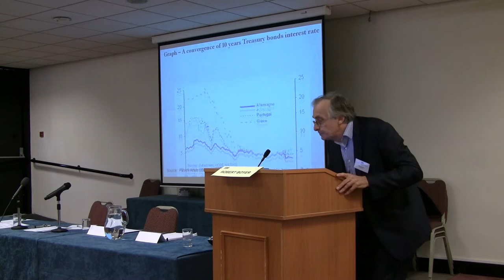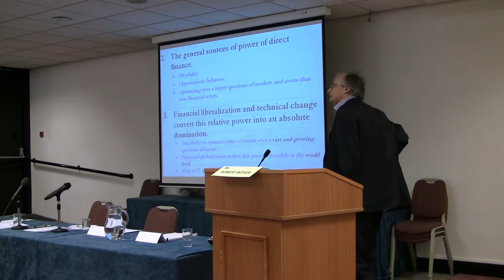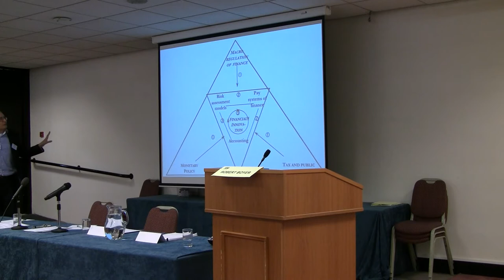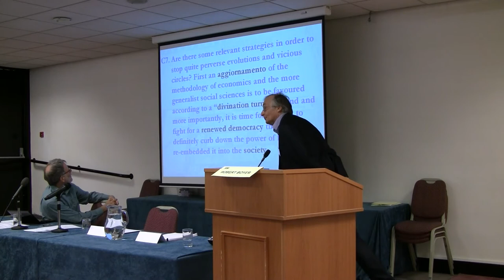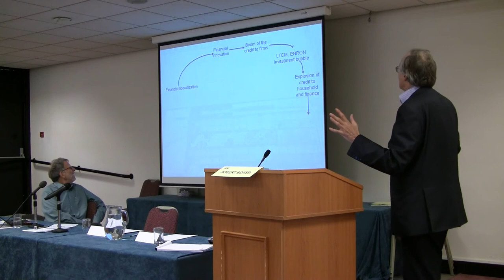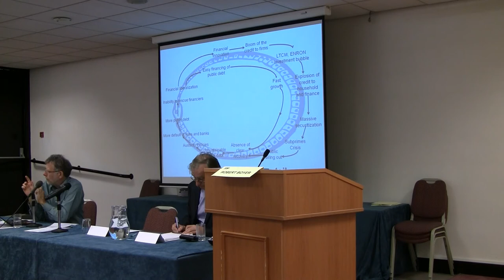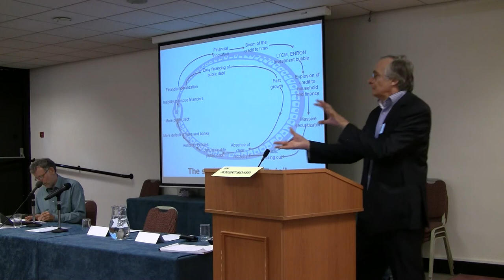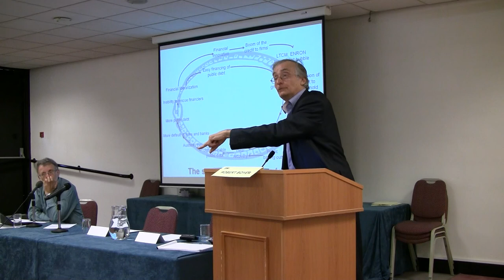Robert Boyer Plenary Part 2 at the CRESC Annual Conference 7th September 2012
The Unfulfilled promises of finance, but still resilience of its power: a contemporary paradox